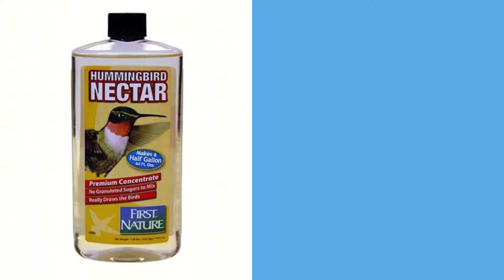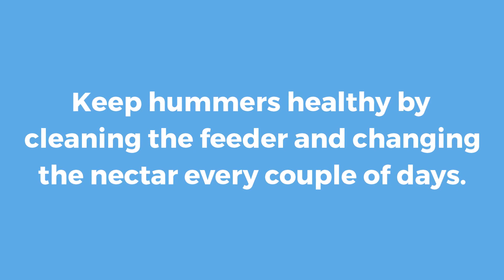Tips for Attracting and Feeding Hummingbirds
Tips for attracting and feeding hummingbirds from your local backyard birding experts at All Seasons Wild Bird Stores.

• When to put hummingbird feeders out in the Twin Cities of Minnesota
• Don't use pesticides because hummingbirds eat insects
• Select feeders that are easy to fill and clean
• Make nectar from concentrate or mix your own nectar
• Apply mint to ports to keep bees and wasps away
• Prevent ants using Nectar Fortress and/or a water moat
• Clean and fill your feeders every couple of days

to find a recipe for hummingbird nectar.